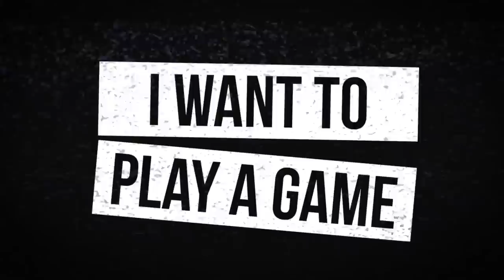NFL Draft Predictions + Mock Chalk, Bijan Watch | Fantasy Football 2023 - Ep. 1398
Draft Day is here! On today’s fantasy football podcast, NFL Draft Predictions from Andy, Mike, and Jason! Plus, best landing spots for fantasy football, draft day mailbag, and the Bijan watch is on! Manage your redraft, keeper, and dynasty fantasy football teams with the #1 fantasy football podcast. -- Fantasy Football Podcast for April 27th, 2023.

Get instant access to Dynasty Pass content with the UDK+

(00:00) - Intro
(05:05) - Aaron Rodgers Trade Reaction
(12:00) - NFL Draft Predictions
(12:40) - Bryce Young
(13:20) - Will Levis
(16:20) - CJ Stroud
(18:30) - Anthony Richardson
(20:40) - Hendon Hooker
(22:20) - Bijan Robinson
(25:35) - Jahmyr Gibbs
(27:45) - Zach Charbonnet
(29:10) - Jaxon Smith-Njigba
(31:25) - Jordan Addison
(32:40) - Zay Flowers
(34:15) - Quentin Johnston
(35:40) - Jalin Hyatt
(37:00) - Josh Downs
(37:40) - Michael Mayer
(38:05) - Dalton Kincaid
(38:55) - Darnell Washington
(40:20) - Mailbag
(40:30) - Draft Day Traditions
(41:20) - Jaxon Smith-Njigba Best Landing Spots
(42:35) - NFL Draft Day Memories, Aaron Rodgers